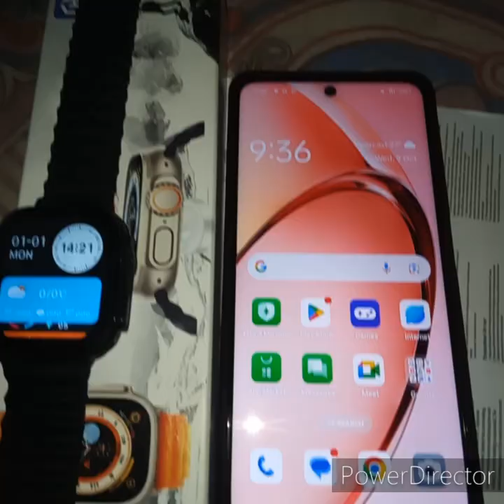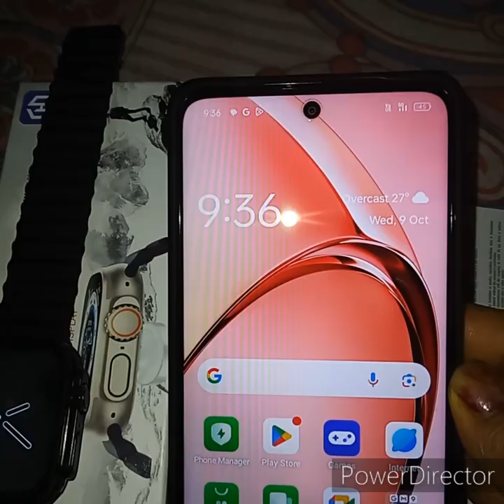আজকে দারুণ একটা ব্যাপার হলো🥰😊blog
আজকে দারুণ একটা ব্যাপার হলো🥰😊blog সোমার সংসার